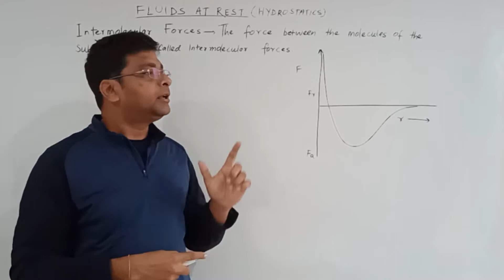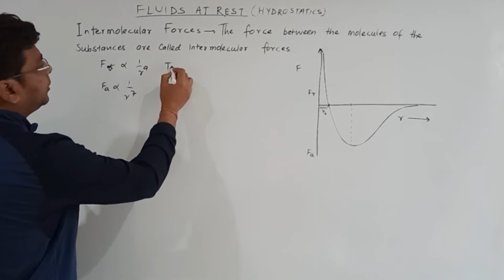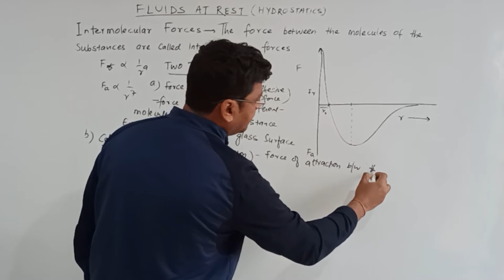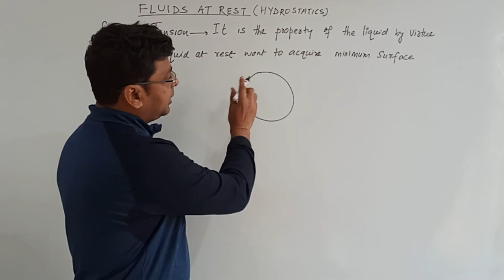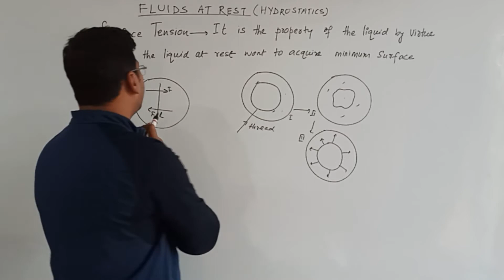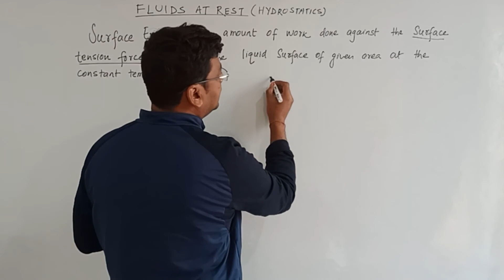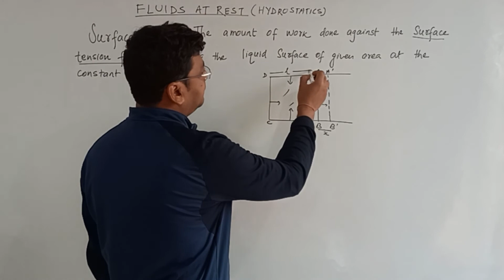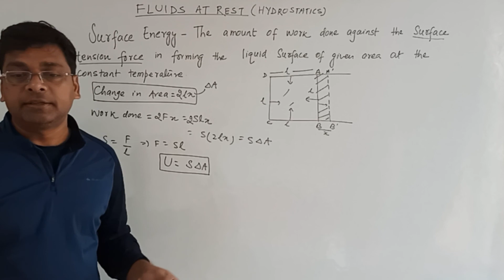FLUIDS at REST|Hydrostatics|| PART 03||CLASS XI-CBSE/ISC/JEE/NEET